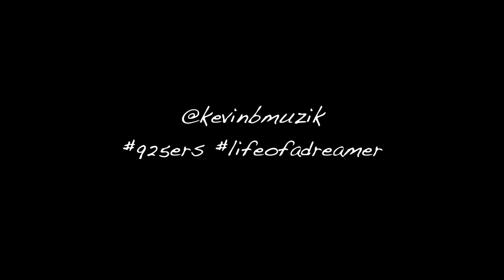Kevin B. - The Claim (trailer)